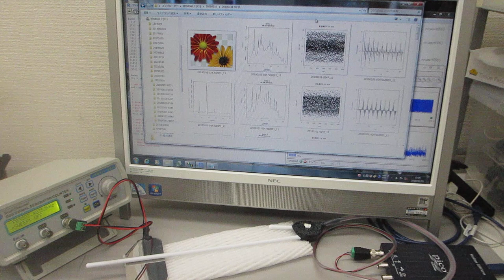超音波の非線形現象を測定解析（音圧測定解析 100MHz、発振制御 25MHz）